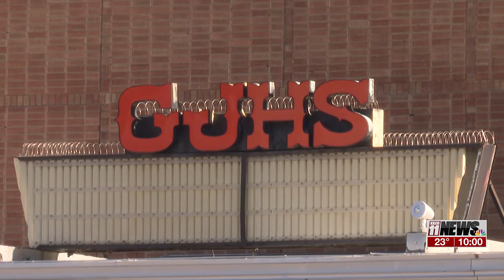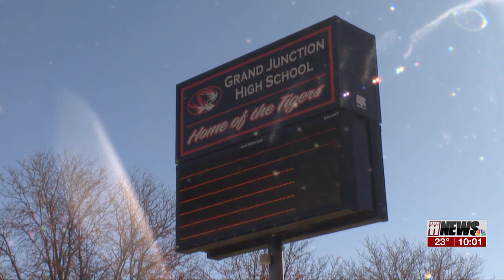Grand Valley schools struggle to keep students in class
The Colorado Department of Education states in a study that 25% of students in the state were absent for around 10% of the 2022–2023 school year.